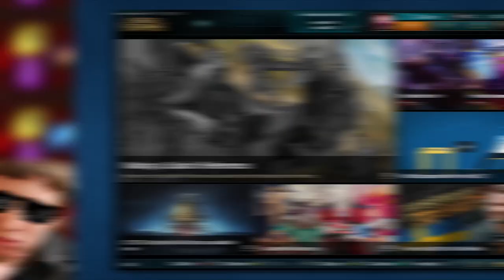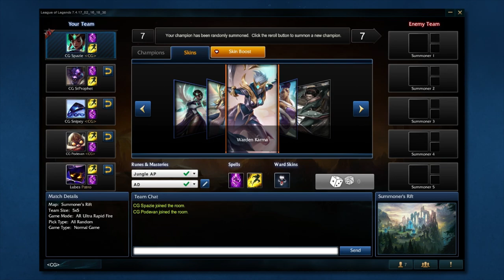♥ URF URF URF - Epic Moments #183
URF IS BACK! For those of you who wondered where the Epic Moments went! It's just been hard to get all CG nerds online these days! That's why there has been a lot of Ranked Struggles! Hope you still enjoy :)